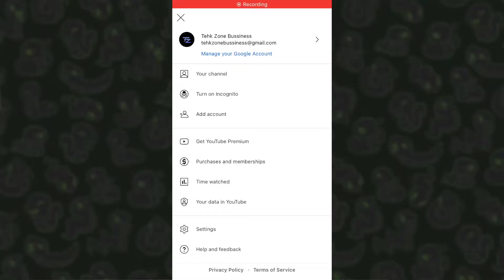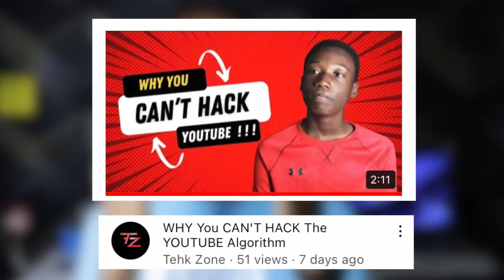Quickstart Guide :START Your YOUTUBE CHANNEL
How to start on YouTube, How to start a YouTube channel, what to do before starting a YouTube channel, what to know before starting a YouTube channel

, Should I start a YouTube channel, what to name my channel, which videos category should I join on YouTube, what is niche, what to use as a YouTube profile, how to get a YouTube logo, how to get a YouTube banner, what is a YouTube banner, what is a size of a YouTube banner, should I make long or short videos, how to make good thumbnails, how to use to beat title keywords, how to get gold audience retention, how to get good viewers retention.